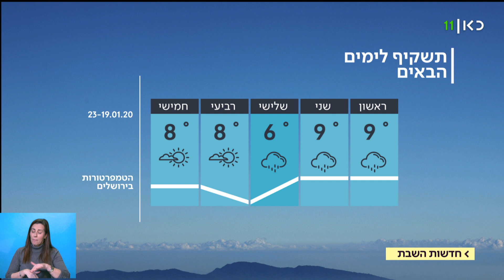התחזית 18.01.20: הגשם נמשך, שלג יירד בחרמון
כאן חדשות | גשם לפרקים, מלווה בסופות רעמים יחידות, יירד מצפון הארץ עד צפון הנגב, ויימשך גם ביום ראשון. שלג יירד בחרמון והרוחות יתחזקו. תחזית מזג האוויר, מתוך חדשות השבת 18.01.20